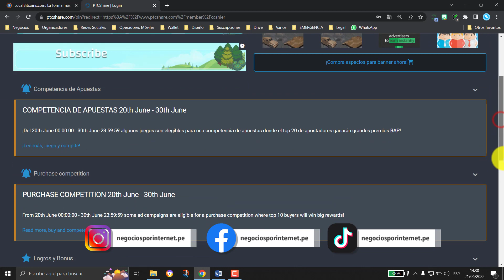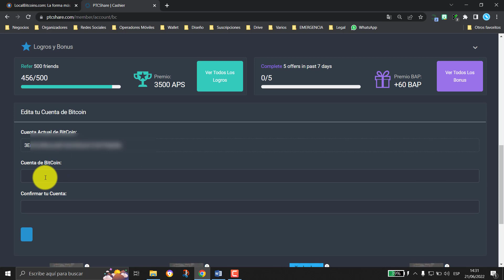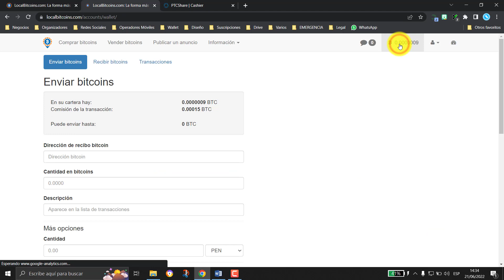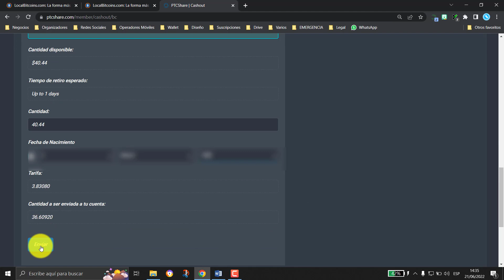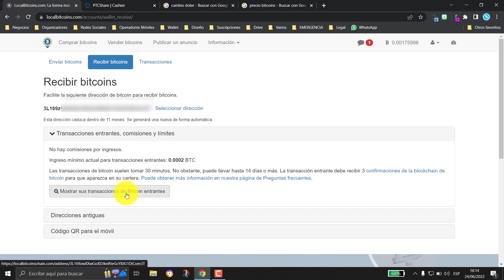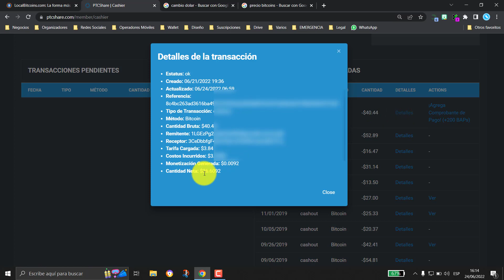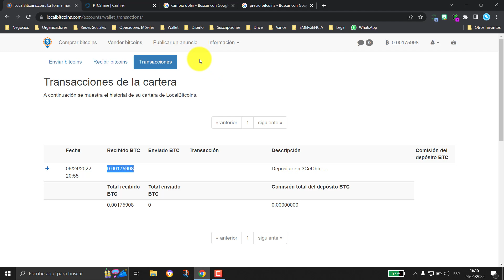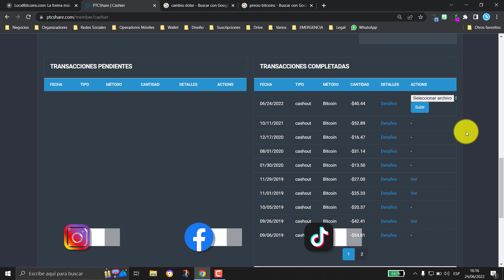💵 PTCSHARE 2022 SIGUE PAGANDO - PRUEBA DE PAGO EN BITCOINS Y COMO COBRAR EN @LocalBitcoinsTV 🤑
PTCShare es una página que te paga por realizar diferentes tareas, entre las principales ver anuncios y en este video te explico como cobrar el dinero en segundos.

➡️ Únete a este canal para acceder a sus beneficios y estar al tanto y no al tonto: